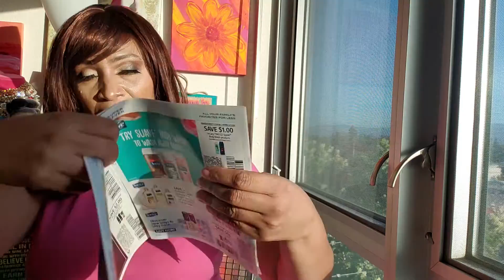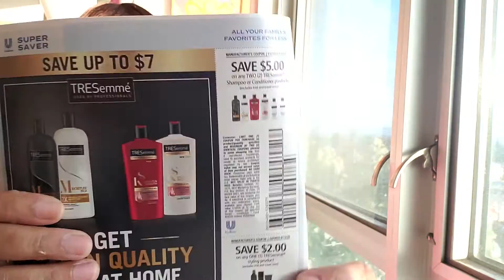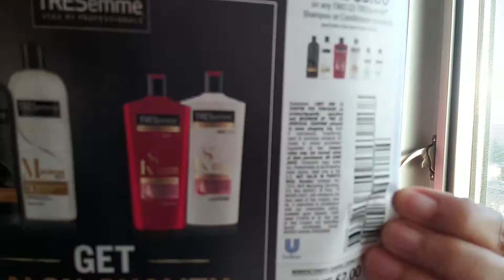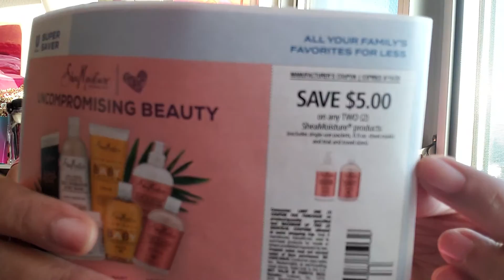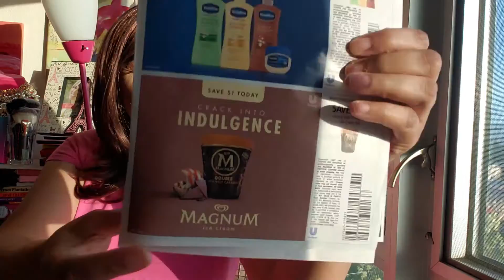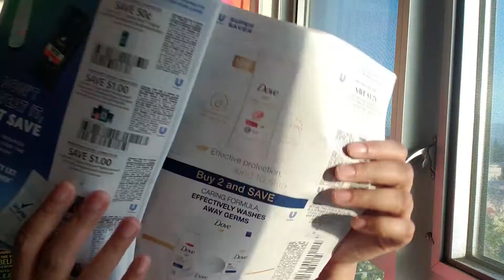Couponing, $5.98-$5= .98 for 2 bottles of Shampoo/Conditioner 8/7/20